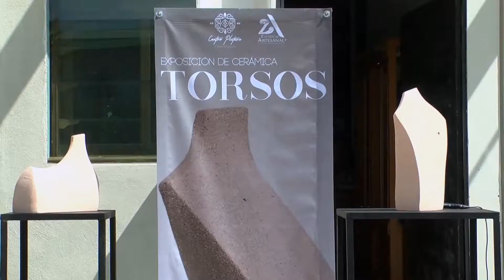Expondrán 15 piezas de cerámica en el centro platero.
Expondrán 15 piezas de cerámica en el centro platero. Para ofrecer al turista más opciones que visitar en la entidad.